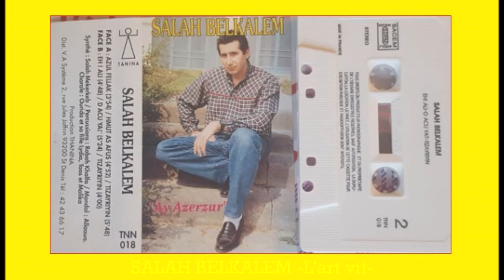SALAH BELKALEM "Lehlak-iw"